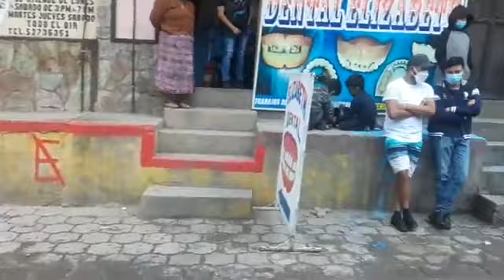vecinos de Salcaja QUETZALTENANGO protestan Y piden Renuncia del Alcalde Miguel Ovalle